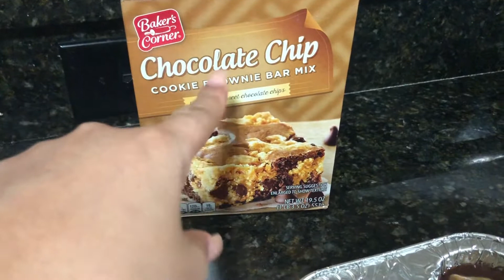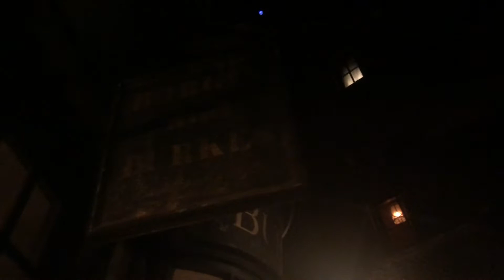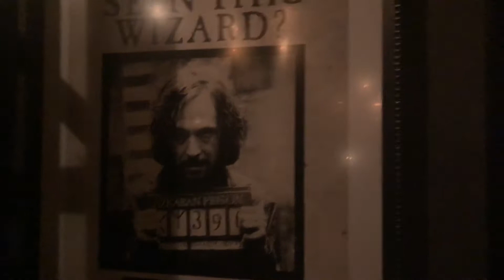HE CAME TO VISIT HIS BIG SIS ❤️ UNIVERSAL STUDIOS | ROADTRIP| TONS OF FOOD &MORE VLOG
I don’t own the copyrights to this music or instrumentals